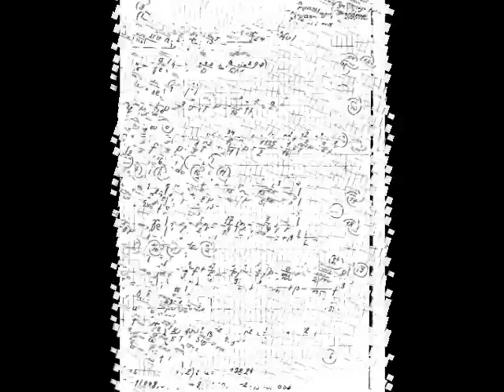e-learning na pw